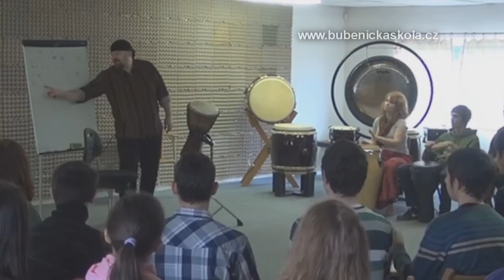Bubnování s Ivo Batouškem - setkání se studenty SŠP Olomouc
Příjemné setkání v Olomoucké bubenické škole. Studenti střední školy polytechnické v Olomouci a jejich přátelé ze zahraničí. Moc děkuji za překlad paní učitelce Voltnerové.